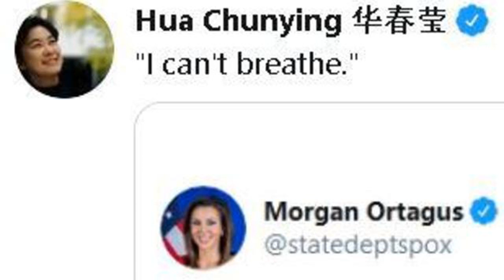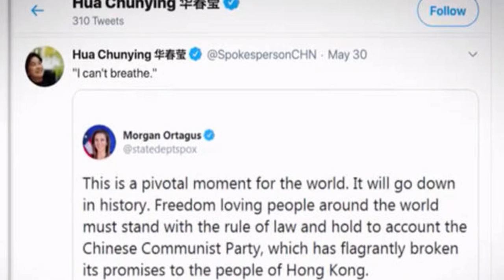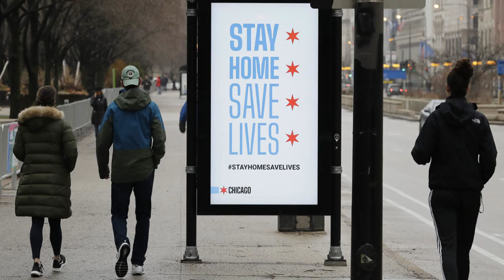China uses U.S. protests to cry hypocrisy amid Hong Kong standoff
The protests across the U.S. over George Floyd's death at the hands of police in Minneapolis have coincided with rising U.S. tensions with China. That tension has been fueled most recently by Beijing's hugely controversial move to impose new national security laws on Hong Kong, but China is using the mass protests roiling the U.S. to troll Washington, and demand the Trump administration mind its own business.